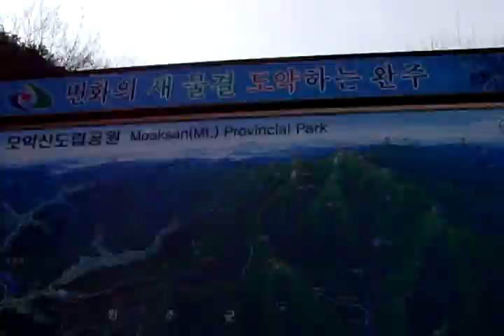韓國名山 Mt.Moak. 794m ( 모악산. 母岳山 ).Jeonju city.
전주시,KOREA Jeonju Hanok village. 전주한옥마을. 全州市韓屋村.